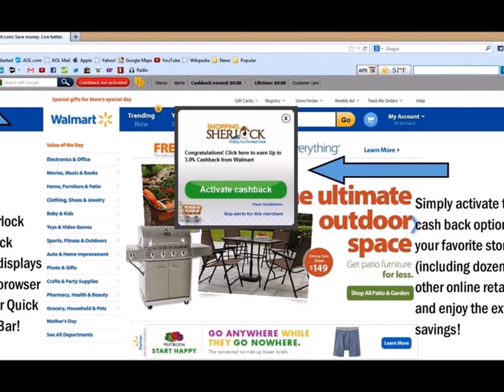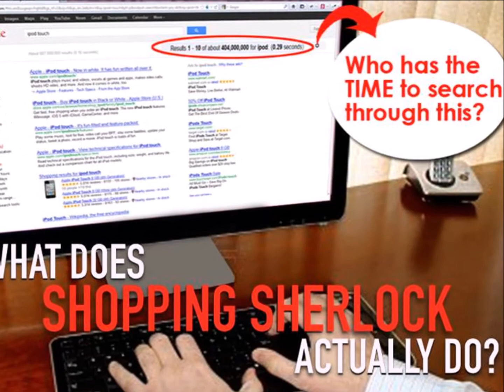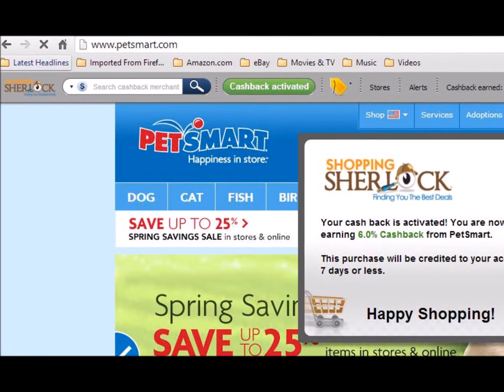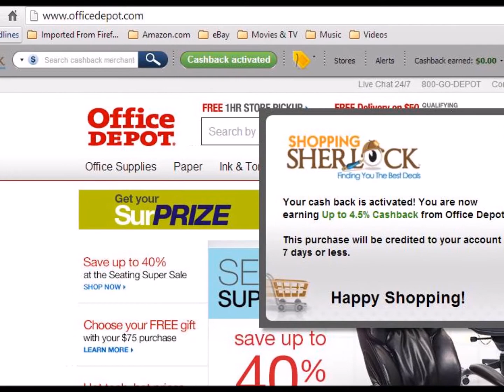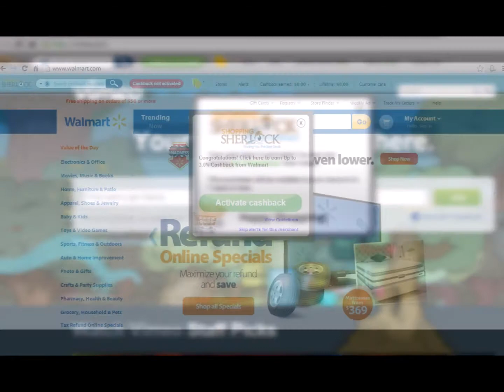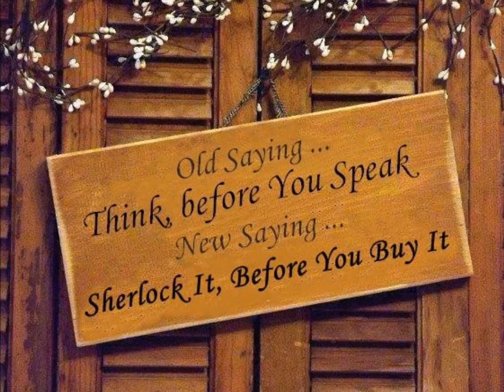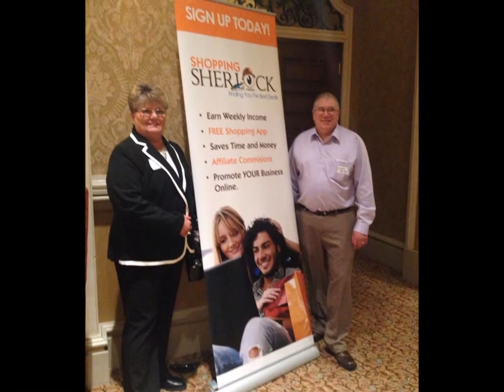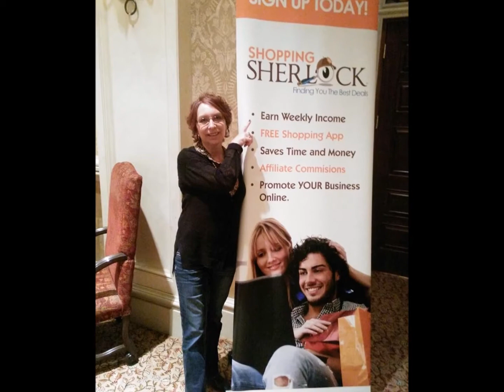Sherlock Call To Action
Shopping Sherlock is taking off around the globe.  Perfectly positioned in E-Commerce and M-Commerce.  We are looking for leaders and this is a Call to Action.